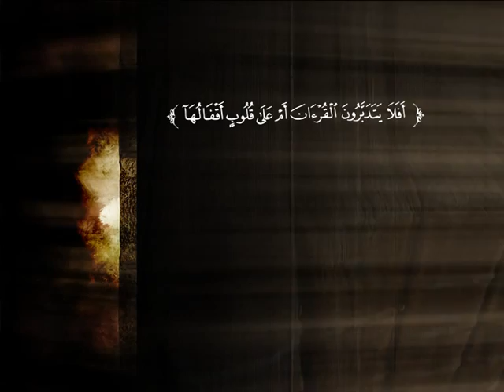تفسير سورة العنكبوت من الآية 53 إلى نهاية السورة | د. محمد بن عبد الله الربيعة